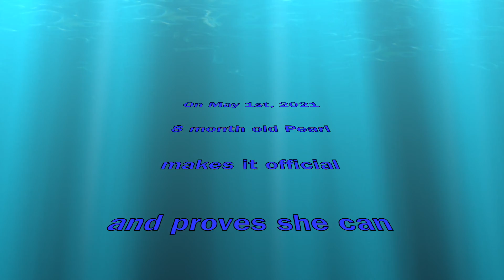In Over Her Head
Dixie encourages her 8 month old daughter Pearl to go for her first swim.